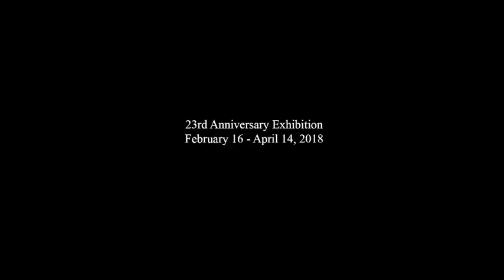23rd Anniversary Exhibition 2018